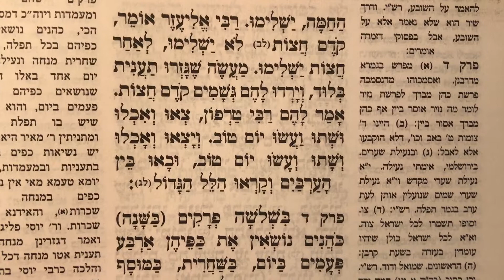משניות תענית פרק ג׳ לשינון בעל פה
Mishnayos Taynis / Taanit
Perek 3
Seder Moed
for learning by heart